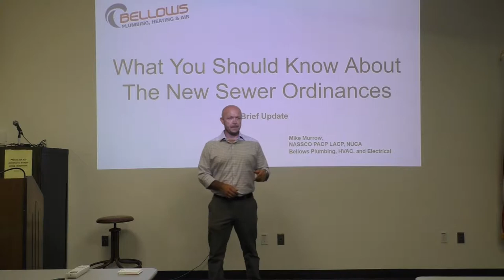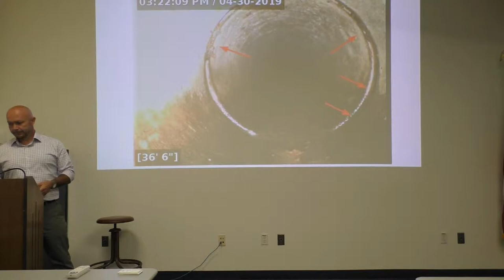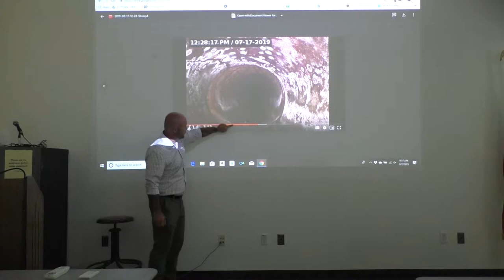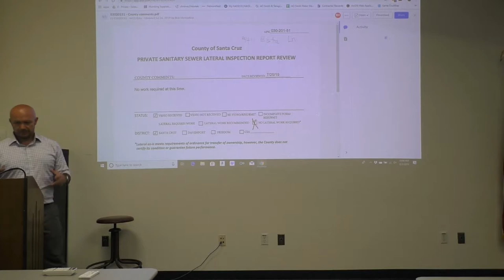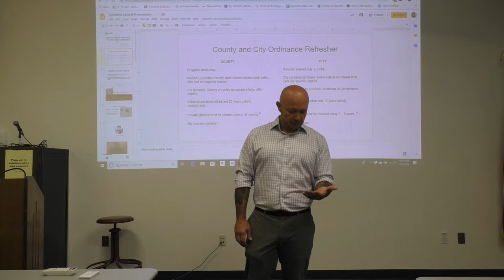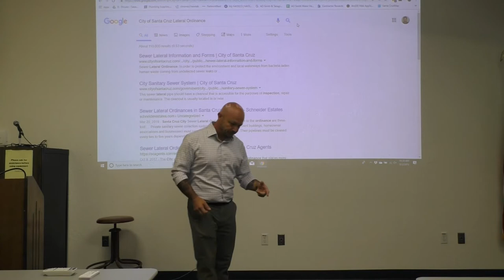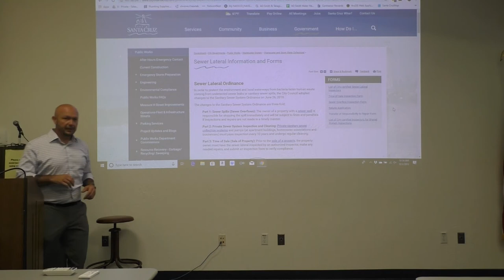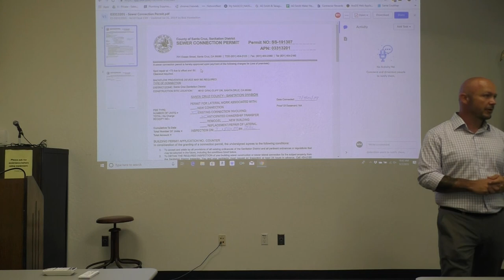Sewer Lateral August 2019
Training held at the Santa Cruz County Association of REALTORS